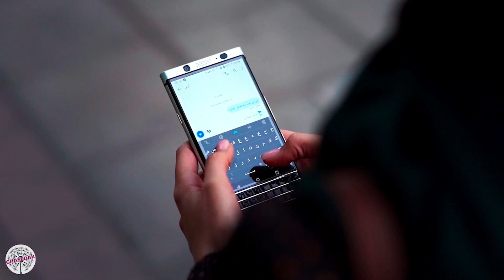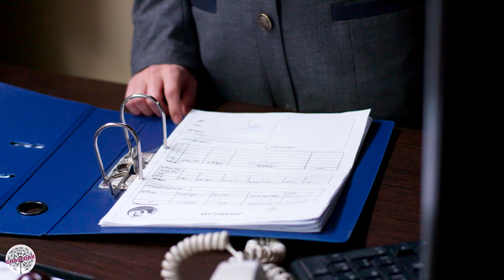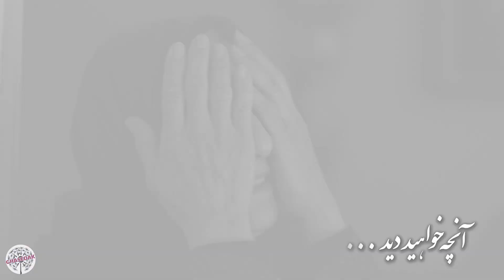سریال دلدار - قسمت 26 | Serial Deldar - Part 26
سریال ماجرای عشق چند دختر و پسر می باشد که باز هم خانواده هایی از طبقه متوسط بدنه داستان را شکل می دهند و در مورد معضل بیکاری و نسل جوان می باشد.نقش اصلی قصه درباره آرش با بازی محمدرضا غفاری نخبه دانشگاهی است که به دلیل بیماری مادرش دانشگاه را رها می کند و در ادامه داستان سریال شکل می گیرد.

کارگردان: جمشید محمودی و نوید محمودی
نویسنده: آزیتا ایرایی، مهدی حمزه
تهیه کننده: جمشید محمودی و نوید محمودی

سال پخش: 1397
ژانر: درام، اجتماعی، عاشقانه
The series is about the love story of several girls and boys, which again forms the middle-class families and is about the problem of unemployment and the young generation. The main role of the story is about Arash, played by Mohammad Reza Ghaffari, an elite university student who due to illness. of his mother leaves the university and the story of the series continues.
Serial Deldar - Part 26

Director: Jamshid Mahmoudi and Navid Mahmoudi
Author: Azita Iraei, Mehdi Hamzeh
Producer: Jamshid Mahmoudi and Navid Mahmoudi

Release: 2017
Genre: Drama, Social, Romance